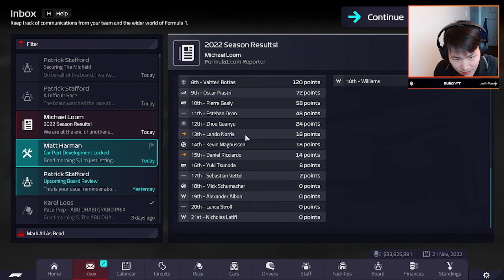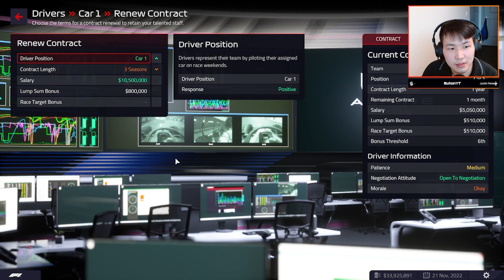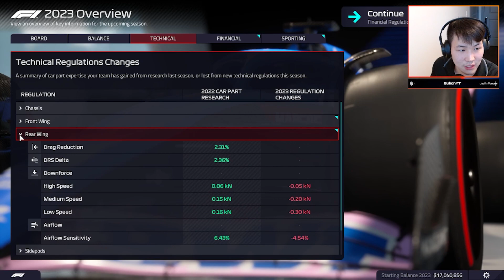F1 SILLY SEASON IN SEASON 2! | F1 Manager 2022 - Part 23 (Bahrain GP)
Season 2 is here and what in the world is happening on the F1 paddock? Crazy season in full force!

Uploaded by:
Suh Entertainment